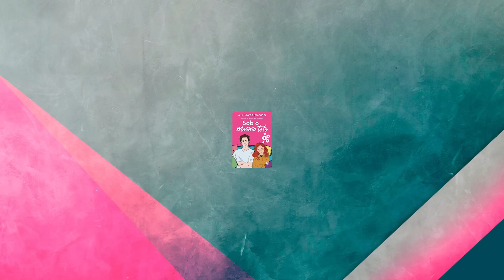AGRADEÇO, MAS NÃO QUERO ESSES LIVROS EM 2023 | Anti-Book Haul 2023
Agora eu tenho um podcast! Estou em todas as plataformas de áudio, mas somente no Spotify com áudio e vídeo: